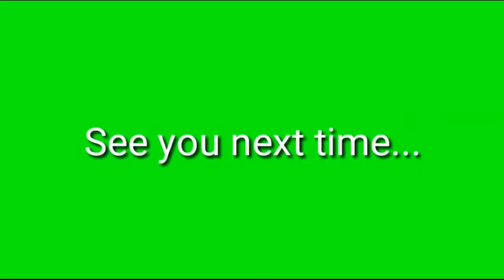GROOM OF MY MALTESSE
Sobrang init dito sa PINAS kya gugupitan ko ang aking alaga dahil sya ay hinihingal na sobrang init.makapal kc ang kanyang buhok kaya subokan kung kalbohin.